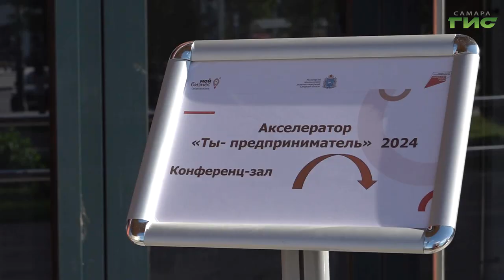В Самаре стартовала серия семинаров под названием "Ты – предприниматель"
Ты – предприниматель. Серия семинаров под таким названием стартовала в Самаре. Участники узнают, как зарегистрировать бизнес, какую систему налогообложения выбрать и как сформировать свой бизнес-план. После этого они смогут претендовать на грант в размере полумиллиона рублей. Подробнее в нашем сюжете.